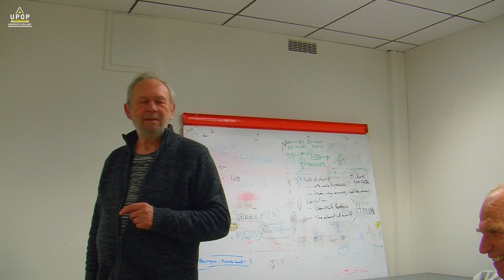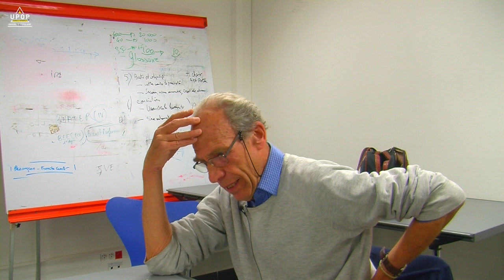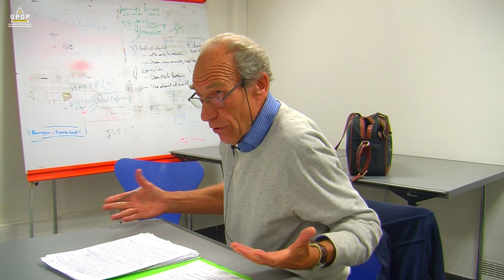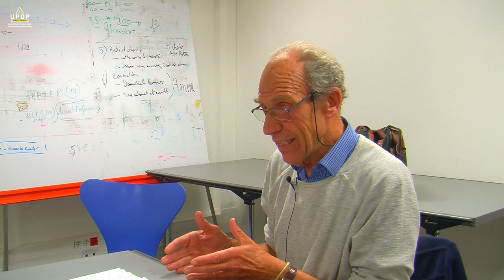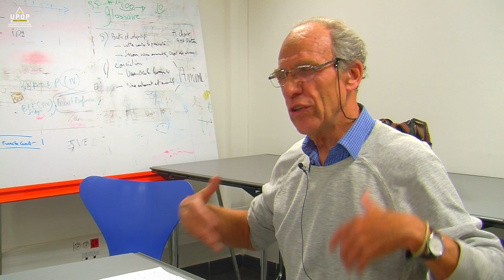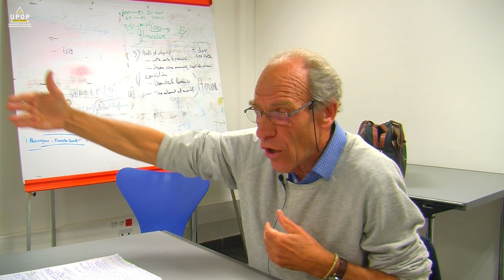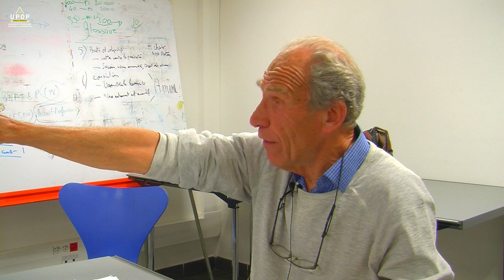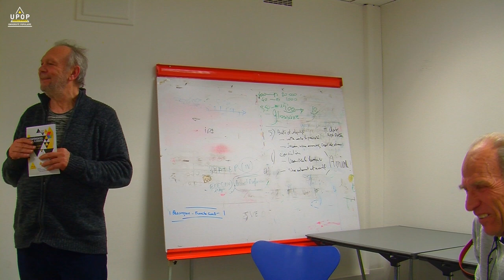Bernard Tabuteau - Présentation critique de la construction européenne